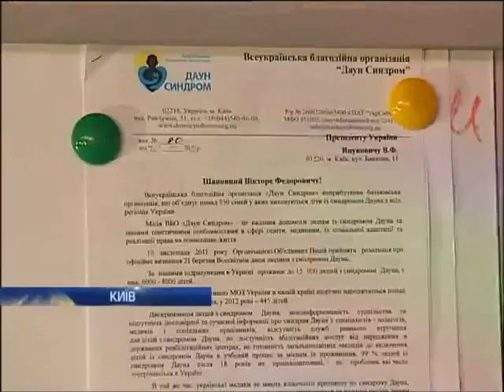В Украине нет воспитательной программы для "детей со...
В Украине нет воспитательной программы для "детей солнца" - Новости. Утро  - Интер - 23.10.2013

In Ukraine there is no educational program for children of the sun" - news. Morning - inter - 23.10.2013